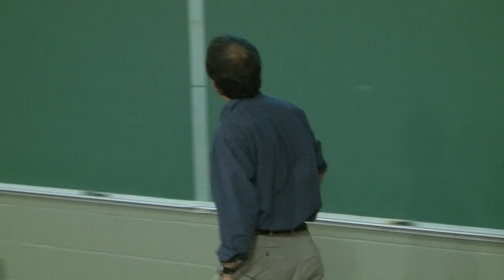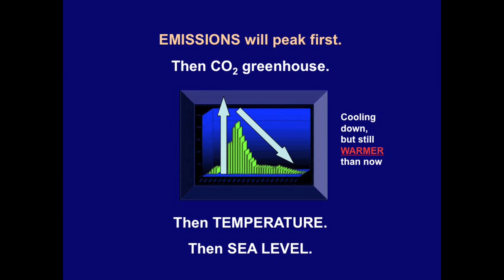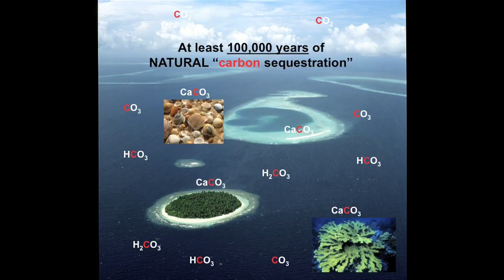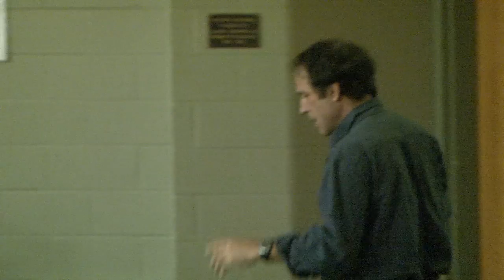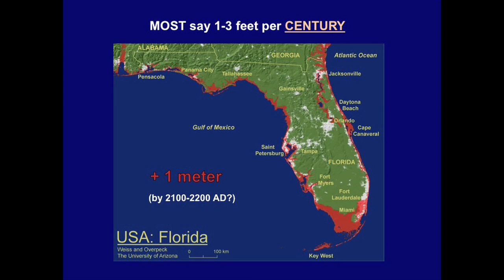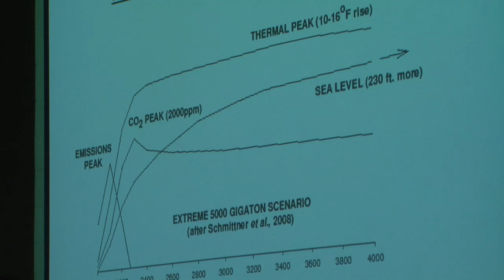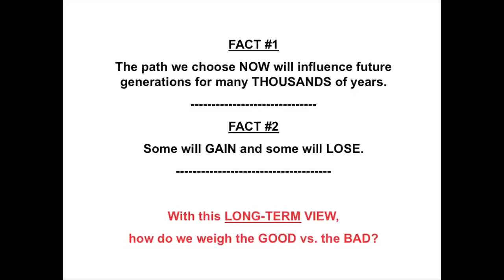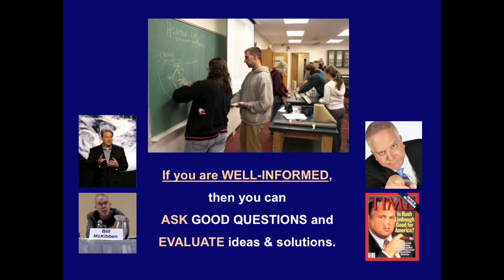Curt Stager - Climate Whiplash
Prof. Curt Stager of Paul Smith's College talks about climate change, global warming and the notion that "what goes up must come down" during a 2009 lecture.